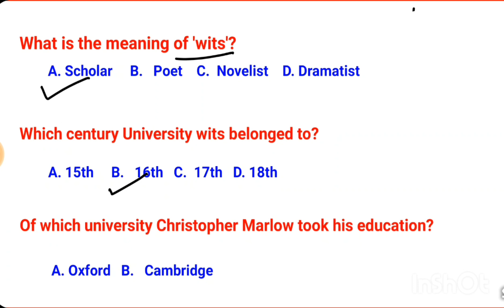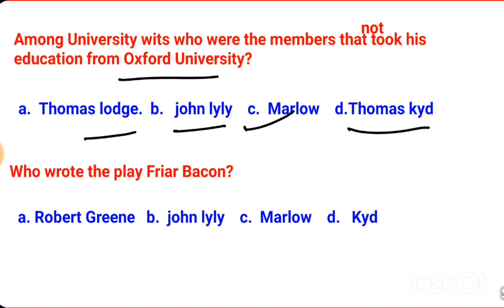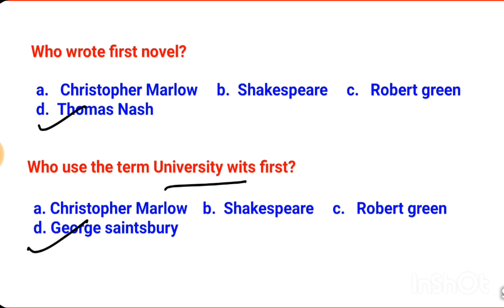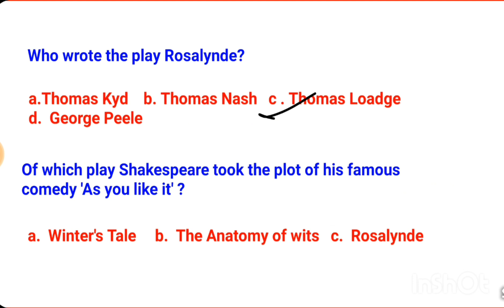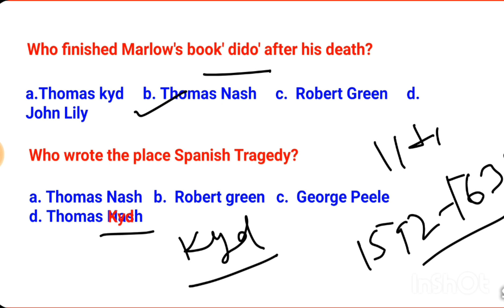Mcq/University wit/English literature